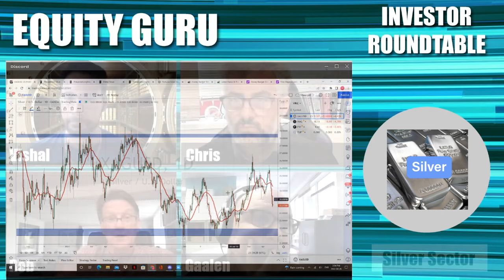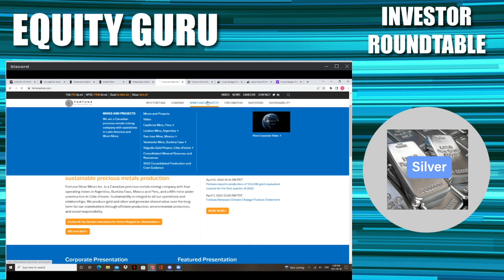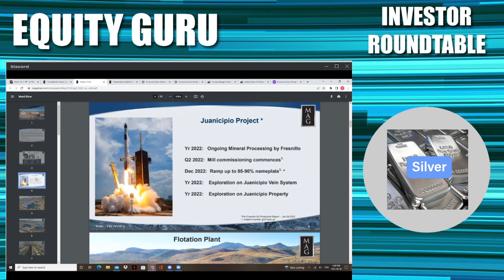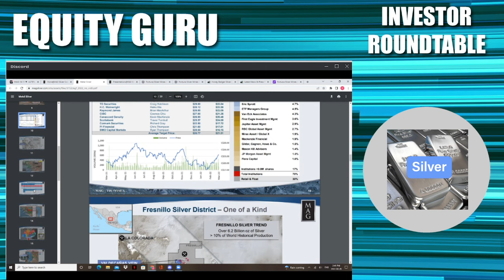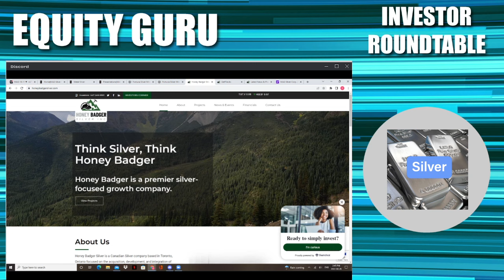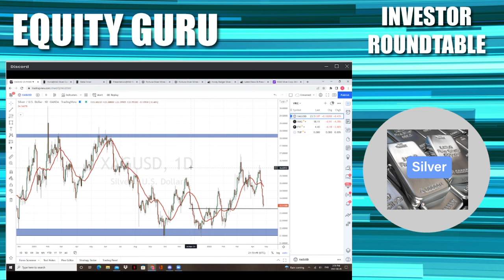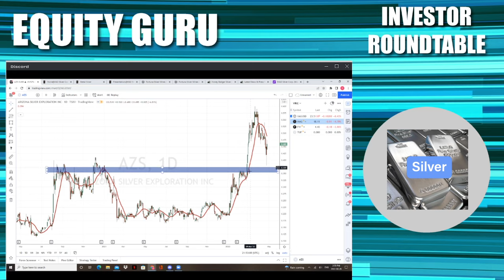Silver Sector Update - Investor Roundtable Video #3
Welcome to Equity.Guru’s Roundtable where our writers weigh in on the pros and cons of a spotlight company, break out where they see value, and help you avoid public markets pitfalls.

Today, we return to silver and discuss three companies in the sector: Honey Badger Silver (TUF.V), Fortuna Silver Mines (FVI.T) and MAG Silver (MAG.T), and what potential they hold for investors.